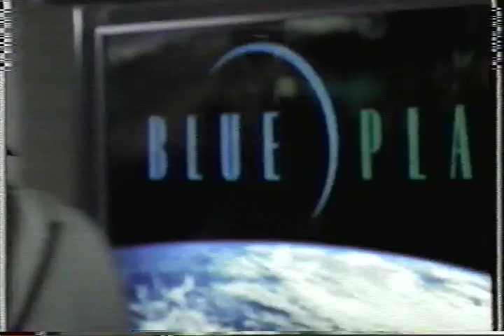Houseguest Movie (1995) Part II